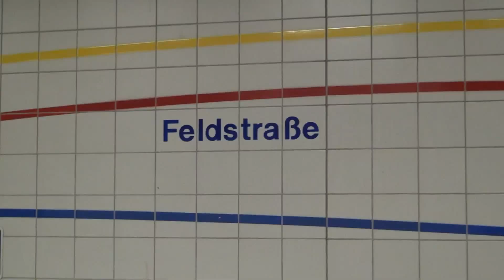U-Bahn Hamburg - Züge im Bahnhof Feldstraße U3 HD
Auch eine der typischen engen Stationen der Innenstadt.

A typical narrow station in the inner city.